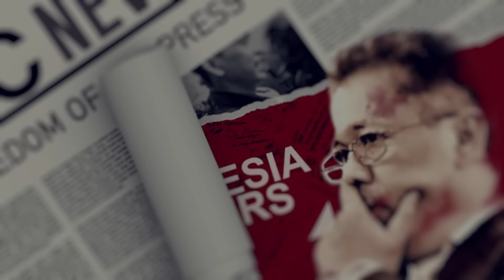NYATA-NYATA PELANGGARAN KONSTITUSI AJA NGGAK DIPROSES, APALAGI INI?!